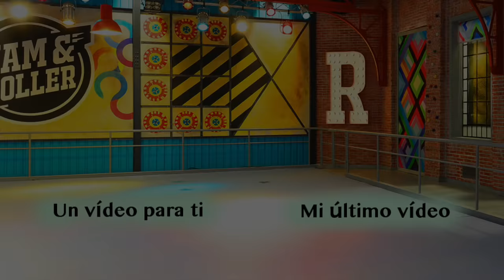Luna abre el cofre - Soy Luna 3 (Cap 60)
Luna mira un video de su niñez después de abrir la caja.